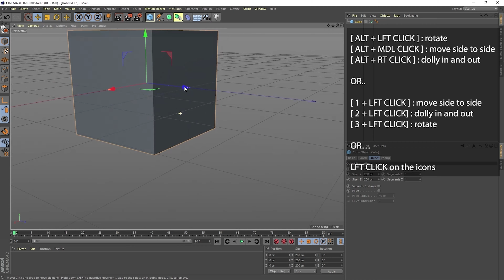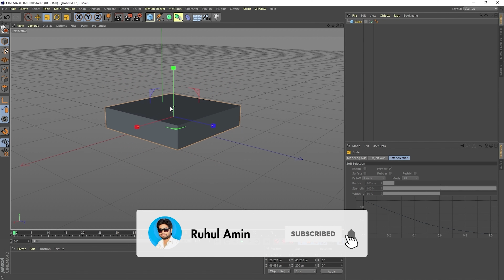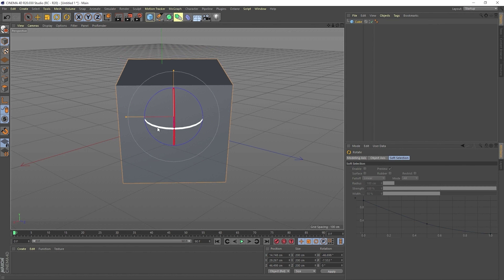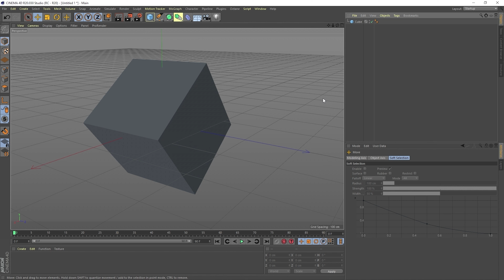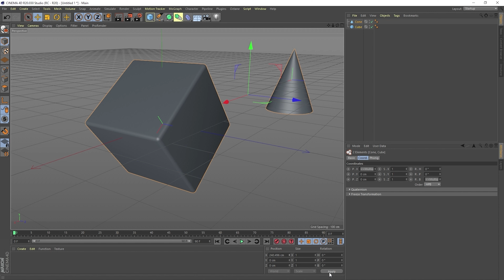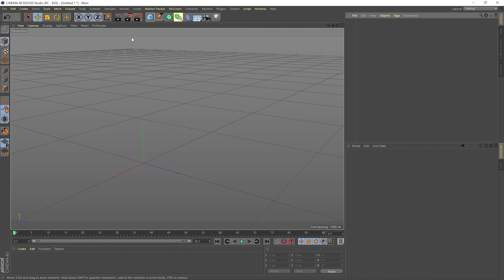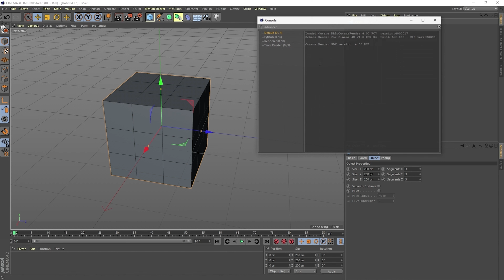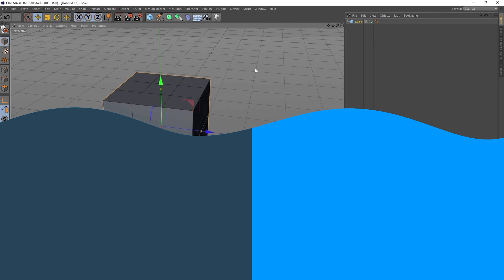Cinema 4D Bangla Tutorial | Navigation and Interface | Ruhul Amin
Today I am going to talk about the navigation and the interface of Cinema 4D. I am also going to talk about some of the important keyboard shortcuts that will help you work faster in Cinema 4D.